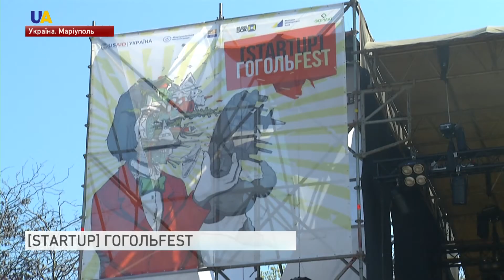«Старт ап Гоголь фест»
Фестиваль сучасного мистецтва «Старт ап Гоголь фест» - стартував у Маріуполі. Він проходить у місті вперше. Офіційно захід відкрили - ввечері в п'ятницю виступом музичної групи «Дах Дотерс». Протягом п'яти днів усі охочі зможуть побачити роботи художників і кіно-режисерів, перформанси, театральні постановки, виступи артистів.
Представлені роботи автори залишать мешканцям Маріуполя.